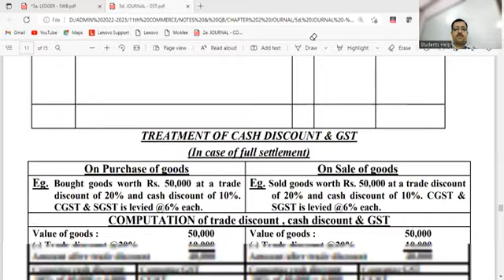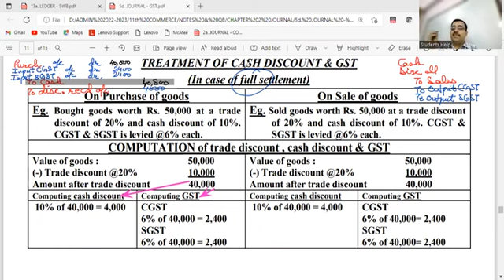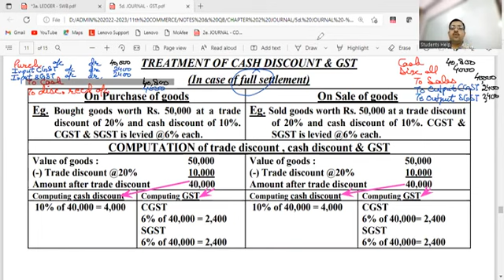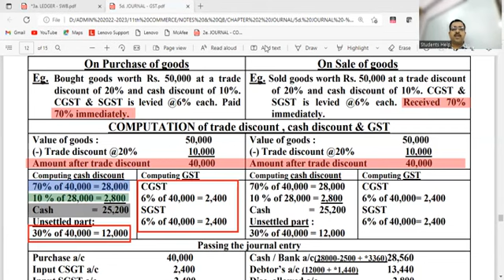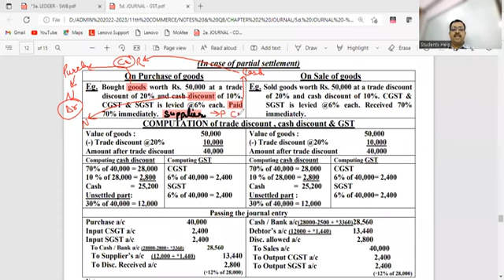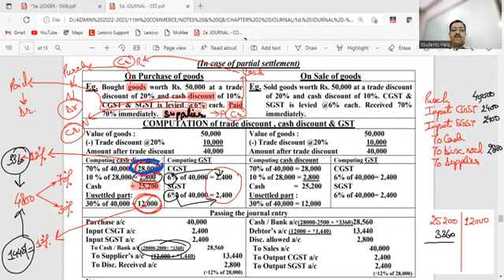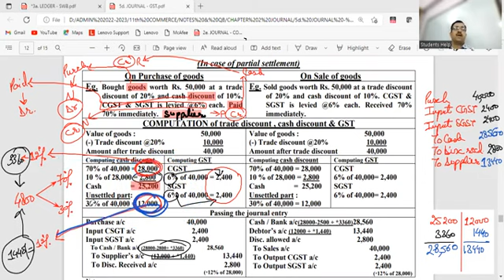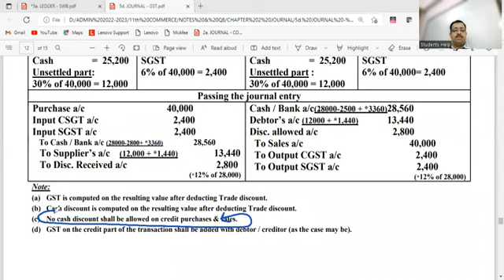GST & DISCOUNT (GST 04)